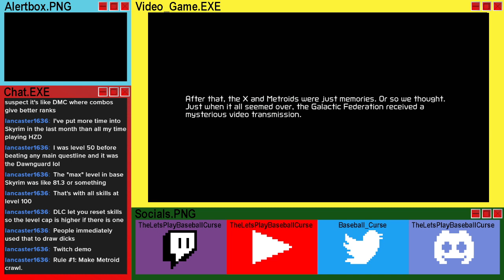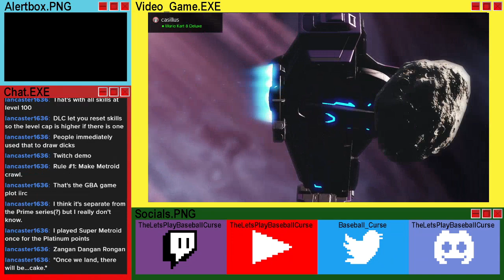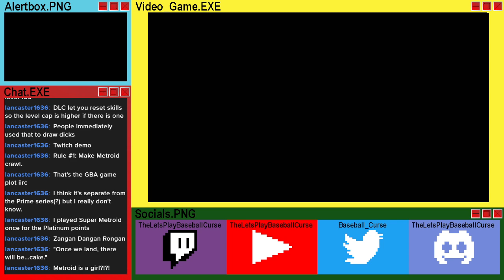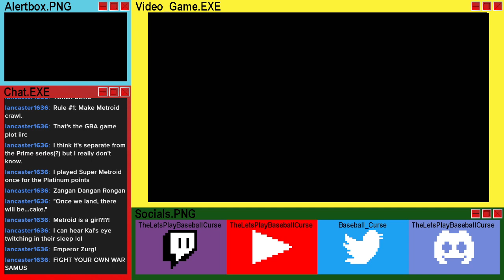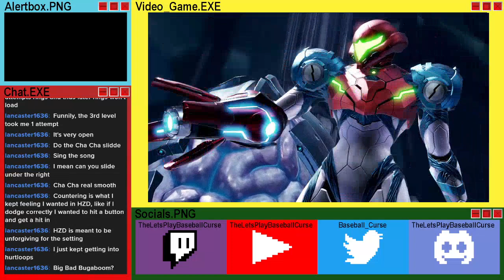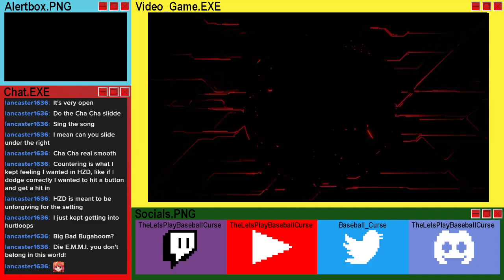Demo Day: Metroid Dread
Never played a Metroid game! Oh boy.